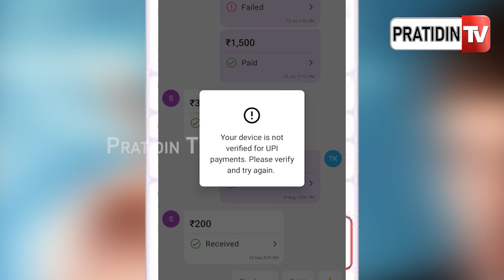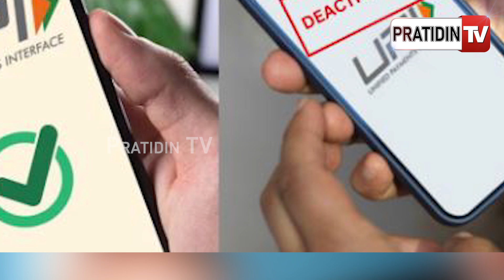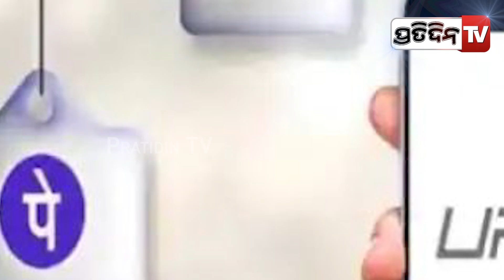ଦୀର୍ଘଦିନ ହେବ UPI ପେମେଣ୍ଟ ନ କରୁଥିଲେ, ନୂଆବର୍ଷରୁ ବନ୍ଦ ହୋଇଯିବ ଆକାଉଣ୍ଟ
ଦୀର୍ଘଦିନ ହେବ UPI ପେମେଣ୍ଟ ନ କରୁଥିଲେ, ନୂଆବର୍ଷରୁ ବନ୍ଦ ହୋଇଯିବ ଆକାଉଣ୍ଟ | these upi ids to become inactive and 3 other online changes comingin to effect starting january 1